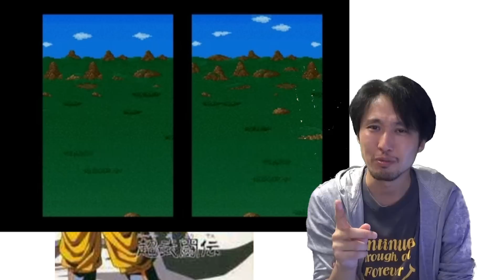【神ゲー?クソゲー?】名作ゲーム百物語【ドラゴンボールZ超武闘伝】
名作？迷作？ゲームを紹介していきます！今回はSFCソフトのドラゴンボールZ超武闘伝！140万本も売れたモンスタータイトルだ！
twitterはじめました。